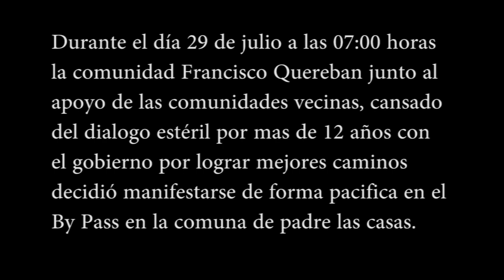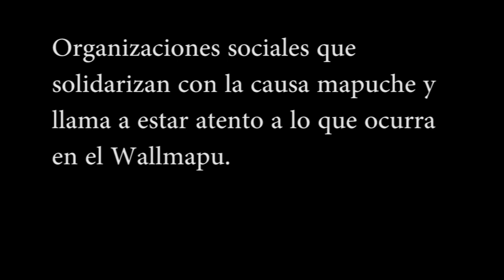Lonko Mapuche Felicindo Huaiquinao Huaiquimil herido por descontrol policial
La comunidad Mapuche Francisco Quereban del Lof Paillanao comunica a la opinión publica lo siguiente.

Durante el día 29 de julio a las 07:00 horas la comunidad Francisco Quereban junto al apoyo de las comunidades vecinas, cansado del dialogo estéril por mas de 12 años con el gobierno por lograr mejores caminos decidió manifestarse de forma pacifica en el By Pass en la comuna de padre las casas.

Debido a esto 10 de nuestros vecinos fueron detenidos a quienes se le derivo a Vilcún y no se les constato lesiones y uno de nuestros lonko Felicindo Huaiquinao Huaiquimil de 68 años resulto gravemente herido por fuerza especiales de carabineros producto del accionar del carro lanza agua y hoy se encuentra en estado critico en el hospital Hernan Henrique de Temuco.

Nuestra comunidad por años a sido una comunidad que a privilegiado el dialogo y el acuerdo con el gobierno, no obstante a los hechos ocurrido el día 29 de julio entiende que nuestra situación a partir del día de hoy es distinta.

La comunidad Francisco Quereban hace responsable de esta situación a carabineros de chile y a las autoridades políticas de la región que han sido incapaces de dar solución a nuestras demandas, experimentando en nuestra comunidad su nueva política y su nuevo aparataje militar de represión.

Nuestra comunidad en todo momento a acompañado y acompañara a la familia de Felicindo Huaiquinao Huaiquimil, y en los próximos días recurriremos a instancias judiciales.

Nuestra comunidad rechaza y no acepta la intervención y el aprovechamiento de ningún sector político ya sea de la alianza o la concertación ya que ninguno de ellos durante su periodo de gobierno a tenido voluntad o capacidad para dar solución a nuestras demandas.

Organizaciones sociales que solidarizan con la causa mapuche y llama a estar atento a lo que ocurra en el Wallmapu.

Como comunidad mapuche entendemos que la solución a nuestras demandas pasan por soluciones de fondo que implican cambios constitucionales y restitución de derechos políticos y territoriales al pueblo mapuche.

Werken territorio Paillanao, comunidad Francisco Quereban. Mario Nawel Peralta.

Amulepe Taiñ Weichan.